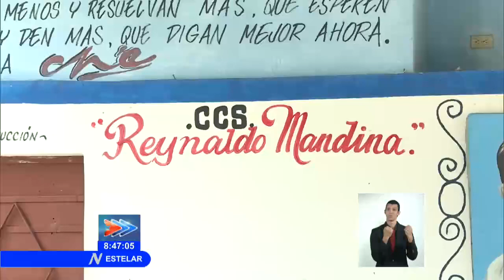Campesinos cubanos intensifican producción de alimentos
La Asociación Nacional de Agricultores Pequeños intensifica sus planes de trabajo con vista a incrementar la producción de alimentos. Un ejemplo notable es la Cooperativa de Crédito y Servicio, Reynaldo Mandina del Municipio habanero de Guanbacoa.